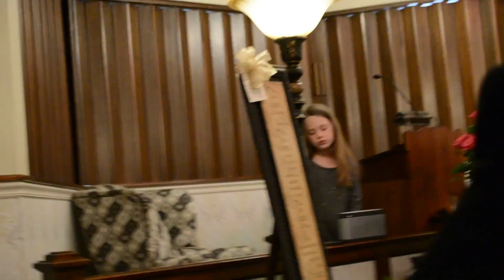Addison May Callaghan (7) singing at May Nance Wilkerson memorial Murray, KY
A little shaky video in the beginning.

A couple hours before the service for Addison's great grandmother,  Addie said she wanted to sing for everyone.  She asked to sing Miley Cyrus "The Climb", I pulled it up on YouTube karaoke in my handheld computer thingie, and she got up in front of about 30 family members she had never met and sang.